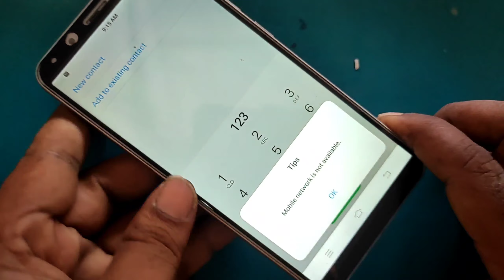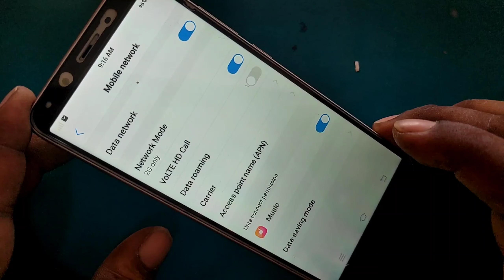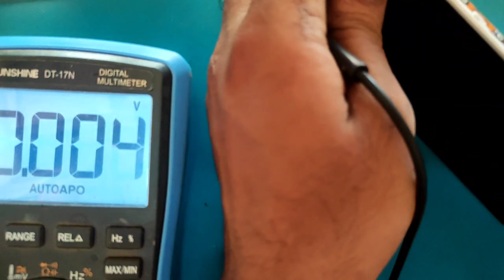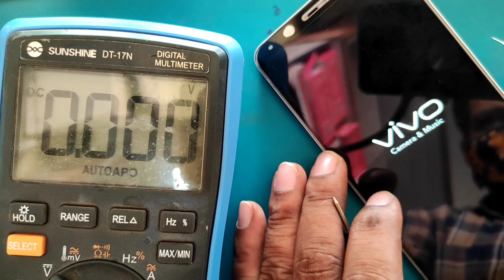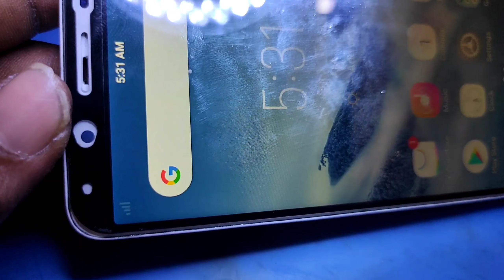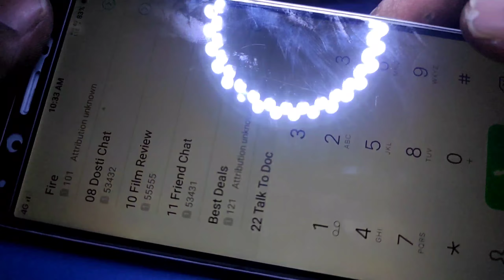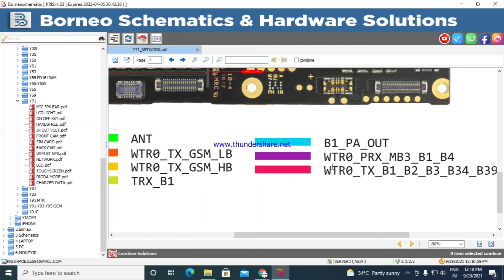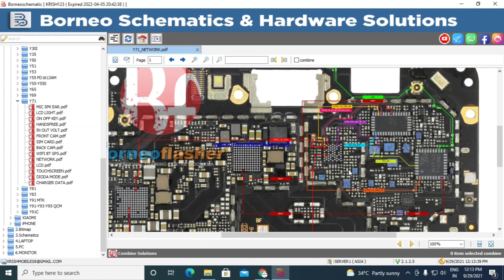VIVO Y71 {1724} NO SERVIES SOLUTION | WITH BORNEO SCHEMETICS | KRISH MOBILES